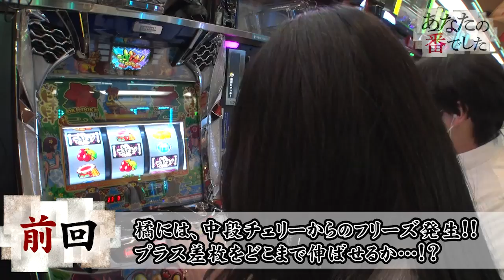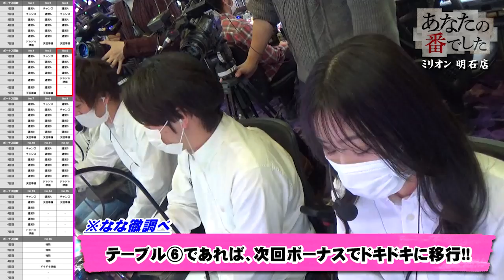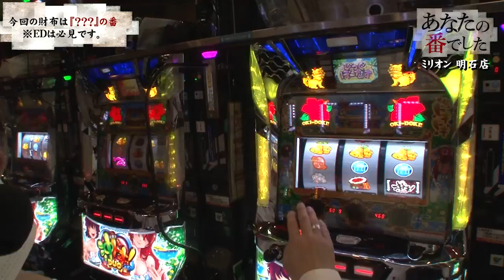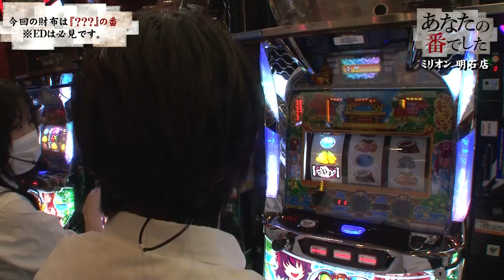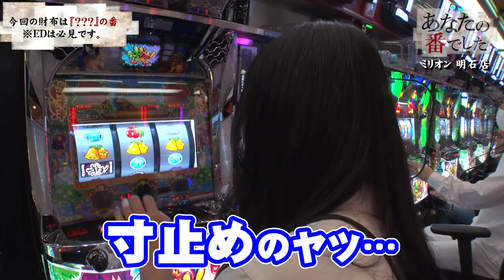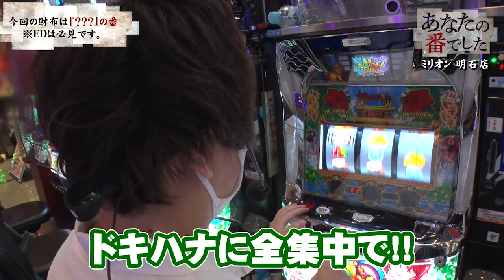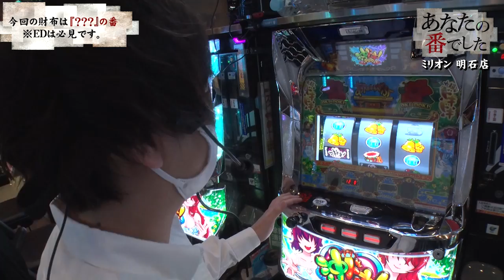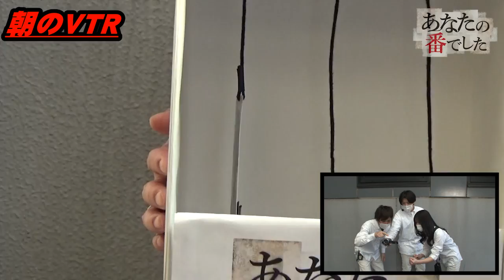あなたの番でした 第20話(4/4)【沖ドキ！DUO】《諸積ゲンズブール》《橘リノ》《コウタロー》[ジャンバリ.TV][パチスロ][スロット]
全員大勝利のミラクルで最高の盛り上がりを見せる現場!!EDの財布番公開でコウタローがガチ泣き!!財布番はいったい誰だったのか!?次回からはしっかりOPで財布番をお見せします…。

■実戦台：沖ドキ！DUO